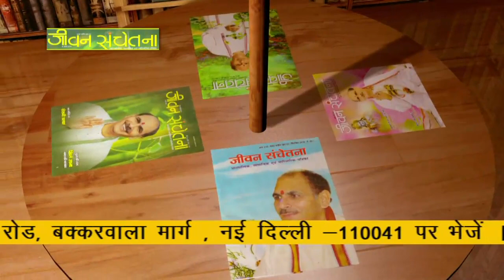Jeevan prabhat 753 | May 28 2020 | Sudhanshu ji Maharaj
कुछ लोग कहते हैं कि भगवान सातवें आसमान पर हैं..पर ये कोई भूगोलिक स्थिति नहीं..ये आपके ही अंदर आपका सातवाँ चक्र, आपका सचखंड है..यहाँ पहुँचने के लिए ध्यान में बैठना होगा..अपने मंत्र को जागृत करना होगा और फिर मंत्र सिद्धि साधना सीखनी होगी.. तब ही आप समझ पाएँगे
‘गगन मंडल के बीच में, जहाँ झलके है नूर..
निगुर महल ना पहुँचिए,पहुँचेगा कोई शूर’